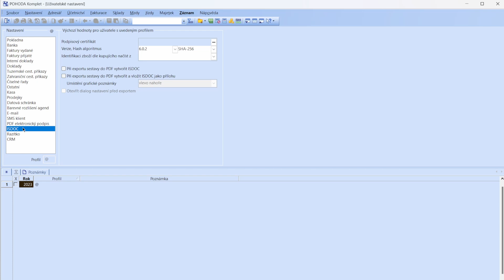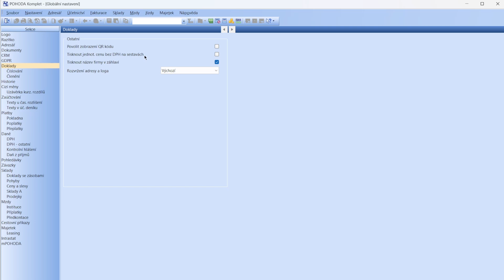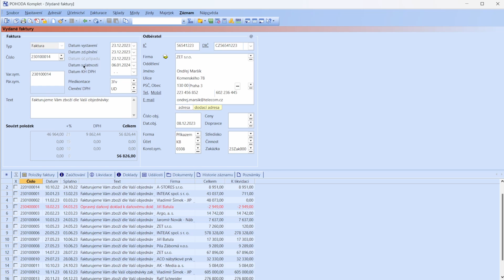Trend digitalizace, očima účetní kanceláře 👀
Navštívili jsme účetní firmu @SLUTO, abychom se společně pobavili o digitalizaci z pohledu účetní kanceláře. Tento trend je dnes často vnímán jako záruka zjednodušení práce, bezchybnosti a úspory času. Kde proces digitalizace začíná? Jaké formáty jsou ověřené? Je to opravdu nezbytné? Na co si dát pozor a je to bezpečné? Na tyto otázky se ptáme jednatele společnosti Ing. Tomáše Slavíka a výkonného ředitele Ing. Michala Maláska.